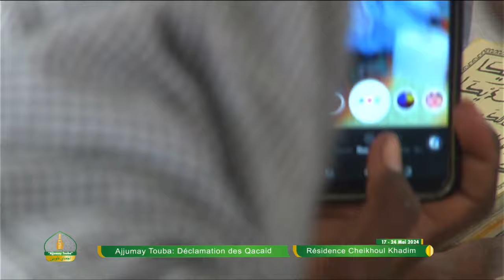Rajas MOUSTAPHA NDINGE Ajjumay Touba 24 Mai 2024